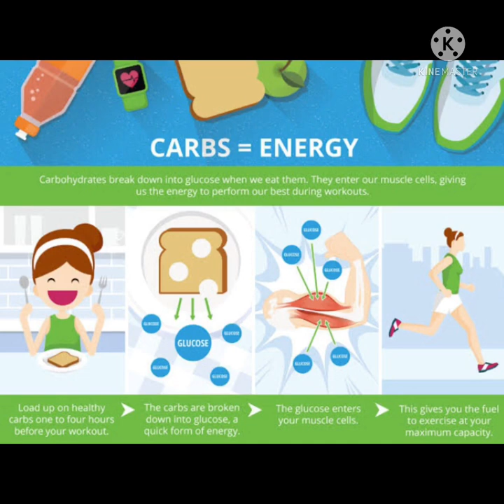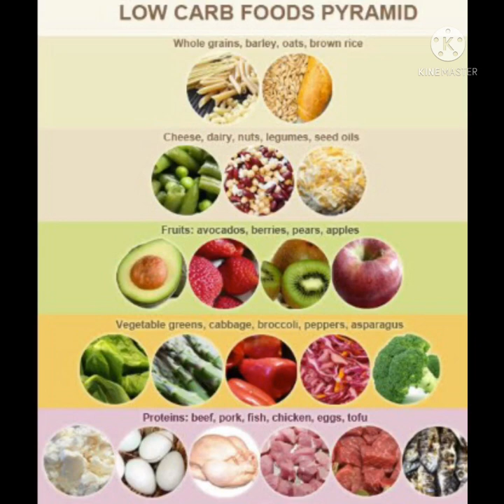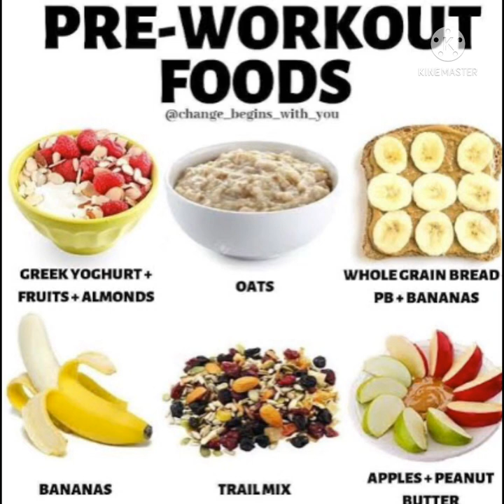Best time to eat carbs | Carbs Timing | How I Time my Carbs for weight loss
what is the best time to eat carbs, best time to eat carbs for fat loss, carb timing, carb timing for fat loss, carb timing for fat loss and muscle gain